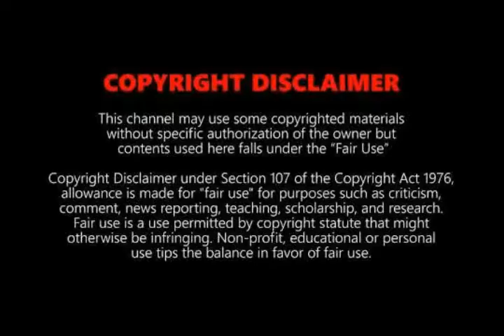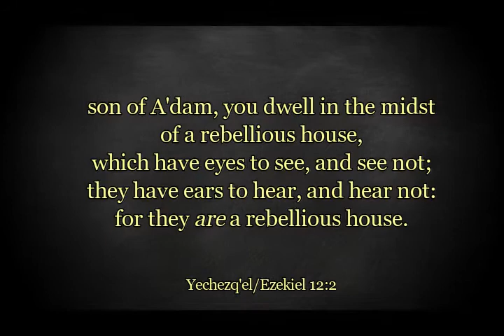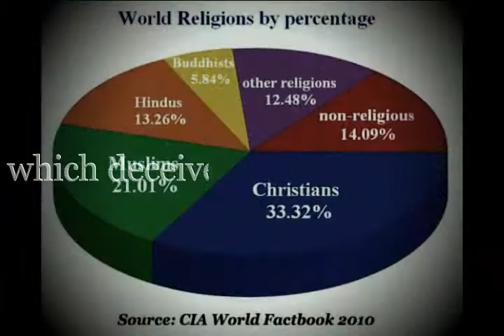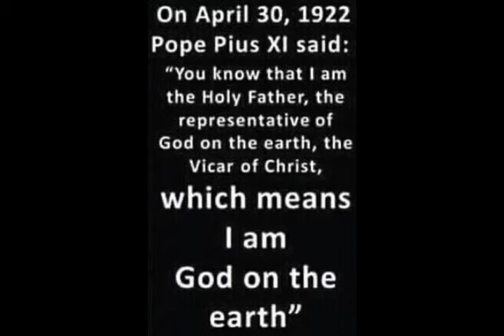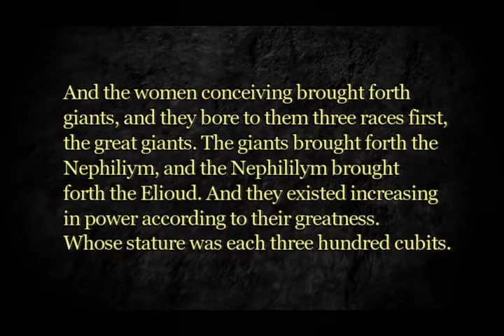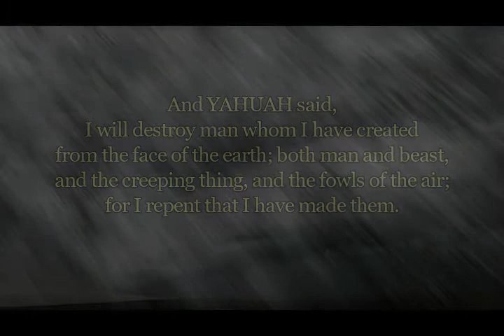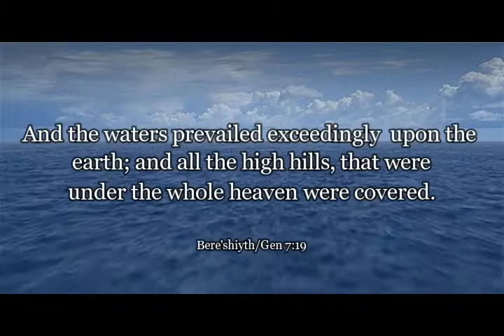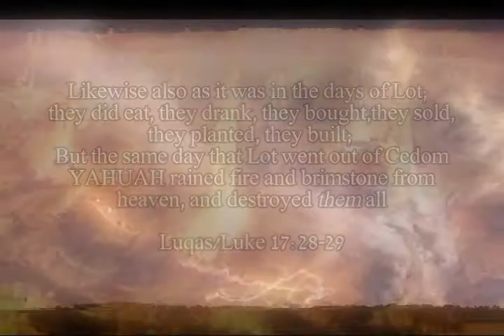Dragon Serpent Religion Episode1 Days of Noach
A watchmans call exposing the deception throughout the worlds religions and philosophies which at their bellies lies the Dragon Serpent which beguiled Eve. "So the great dragon was cast out, that serpent of old, called the Devil and Satan, who deceives the whole world; he was cast to the earth, and his angels were cast out with him." Rev.12.9
Music used non-copyright.

Thank you to the following artists for their beautiful and dramatic music used in this montage.

Powerful Epic
FesliyanStudios Background Music
Mysterious Psychological Horror Music - Dukkha
 Secession Studios

Suspense Background Music | Dark Ambient Instrumental Music | Free Music by Argsound
Argsound Background Music
Suspense Tension Buildup 1 - Sounds4All | Game_Soundtracks
Game_Soundtracks

Shofar: Sound of the Shofar - Amazing Shofar Blast - Trump - High Quality -